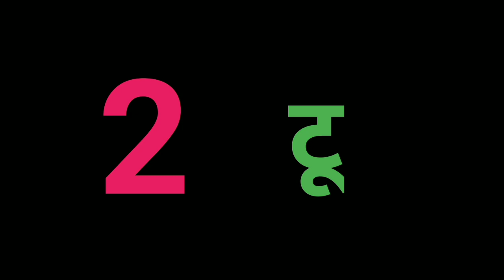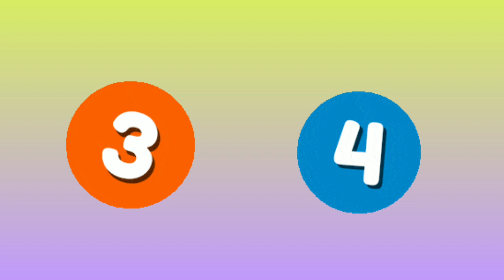1234 song | Learn 1 to 10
Hi friends,

This video to 1234 reading (oral).
 Learn and teach 1234 and 1234 song / rhymes.

we hope you enjoy studying with my channel 📸.

and keep updated of the lastest news, join community at

Instragram : LERAN WITH FUN 😊

Good day ☺️ bye-bye.